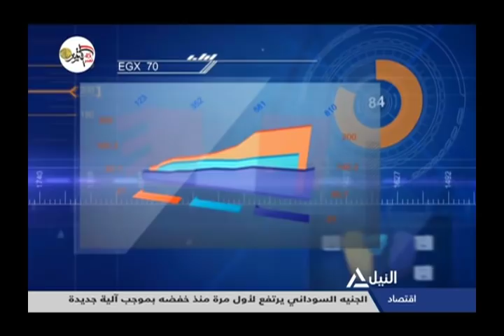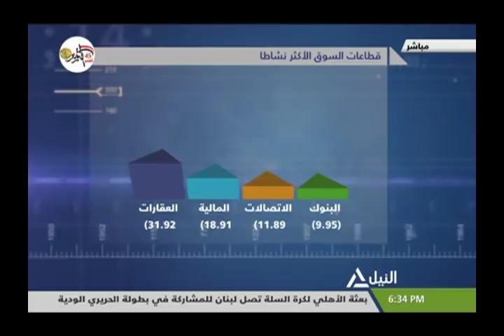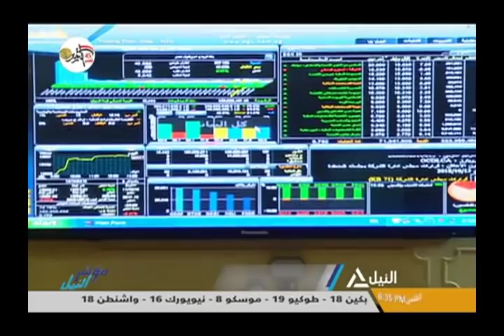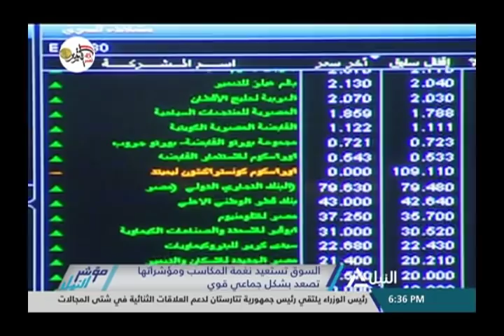مؤشر النيل 14-10-2018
عيسى فتحى - خبير أسواق المال